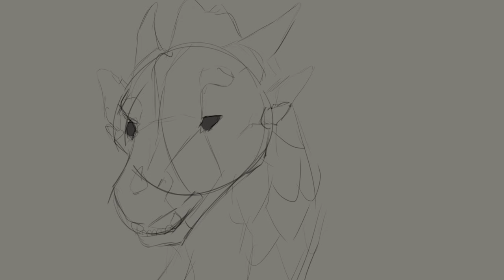Hey mom? // Jerboa and Boa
I’ve been wanting to make this bb since book 14 came out but I haven’t had much time, so here’s this hastily thrown together mess

Very low effort and I’m probably going to remake it, but I wanted to have this up before someone else had the same idea and did it so much better than I ever could hehe